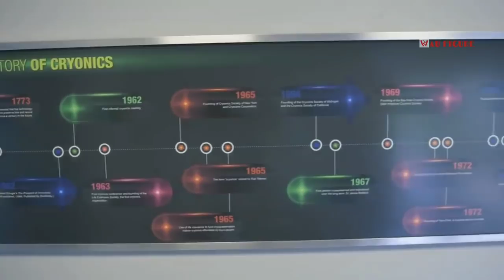Ngeri, Laboratorium di China Siapkan Proyek Bangkitkan Orang yang Telah Mati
Kali ini, lagi-lagi China terungkap memiliki rencana melakukan eksperimen yang tak kalah gila, yaitu menghidupkan orang mati.

sebuah lembaga penelitian di China diketahui telah menyiapkan 10 mayat manusia.

Mayat itu dibekukan dalam wadah khusus untuk menunggu dihidupkan kembali menggunakan teknologi canggih milik China.

Penelitian itu dilakukan di Institut Penelitian Sains Kehidupan Shandong Yinfeng, satu-satunya pusat di China yang membekukan tubuh untuk menunggu dihidupkan kembali.

Menurut laporan di seluruh dunia, hanya ada empat laboratorium yang memiliki fasilitas seperti itu.

Pusat-pusat itu menyediakan layanan yang membekukan tubuh pada suhu yang sangat rendah.

Dengan harapan untuk menghidupkan kembali orang mati dianggap oleh banyak orang kaya sebagai "kunci" untuk membantu mereka menemukan kehidupan kekal.